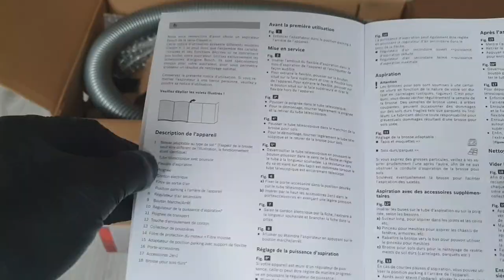Bosch BGS05A222 700 W Cylinder Bagless vacuum cleaner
Bagless vacuum cleaner
BGS05A222
Long summary description Bosch BGS05A220 vacuum 700 W Cylinder vacuum Dry Bagless: This is an auto-generated long summary of Bosch BGS05A220 vacuum 700 W Cylinder vacuum Dry Bagless based on the first three specs of the first five spec groups.
Bosch BGS05A220. Maximum input power: 700 W. Type: Cylinder vacuum, Cleaning type: Dry, Dust container type: Bagless. Vacuum air filtering: Hygiene Filter, Dirt separating method: Cyclonic, Noise level: 78 dB. Product colour: Black